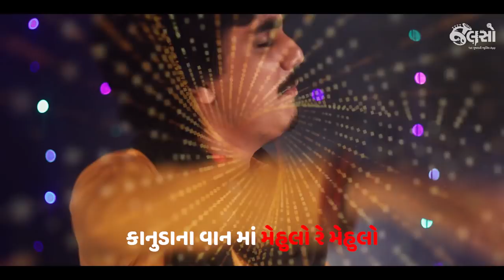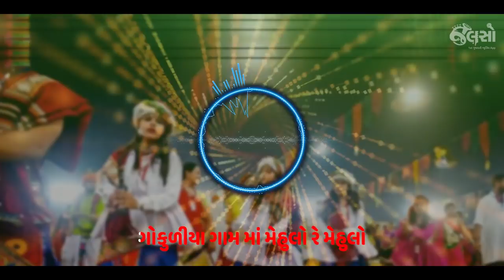મેહુલો રે મેહુલો | આદિત્ય ગઢવી | પાર્થ ભરત ઠક્કર (Lyrical Garba Video)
Mehulo Re Mehulo
Jalso's Brand New Garba Song Video

Lable by : Swarshanti Broadcasting LLP

Mehulo Re Mehulo is a specially made Garba for Navratri by Jalso.
It is a new Garba sung by folk singer Aditya Gadhavi. This Garba is composed by Parth Bharat Thakkar and written by Jui Parth. It is one of the 12 Garbas of Jalso's production which have been made for Jalso Navraat.

So enjoy Jalso Na Garba on this Navratri!